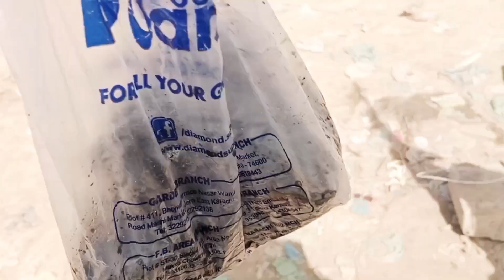charna island point 👉 Hayat. 👀 17.01.2023